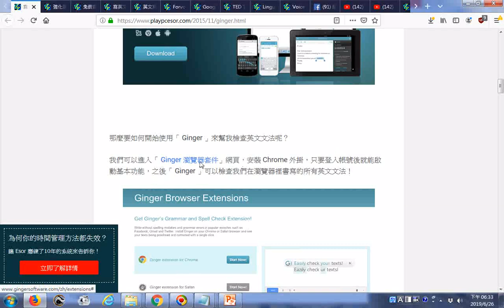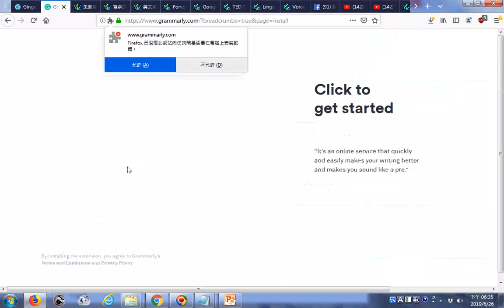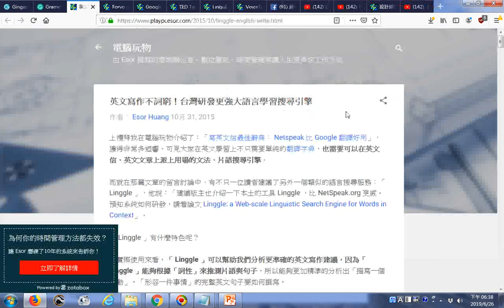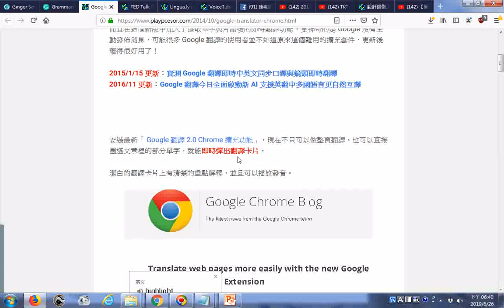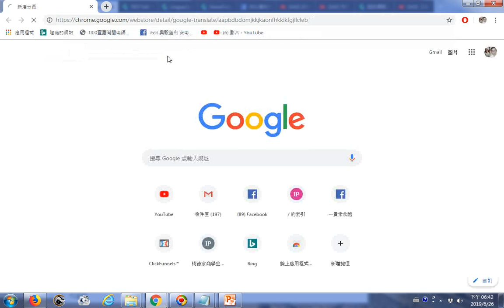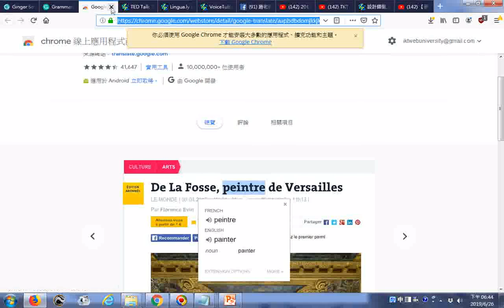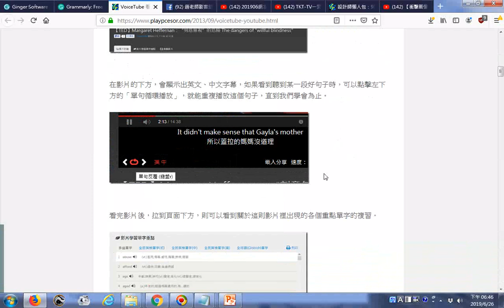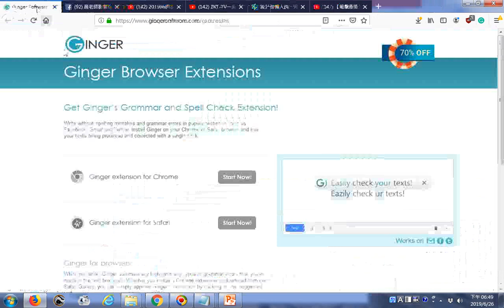瀏覽年度精選 辦公室裡一定用得上的100種免費資源下載資料來源：電腦玩家20190626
(網址 ) 筆者附錄: 有求孔孟聖道三寶心法就不枉費今生來世間。世間財世間用--生不帶來，死不帶去，或是給以後不相識的人用，但是得三寶心法卻能帶著走，在世能逢凶化吉、躲劫避難、改變命運，壽終能超生了死，離苦得樂，智者切莫入寶山而空手回。